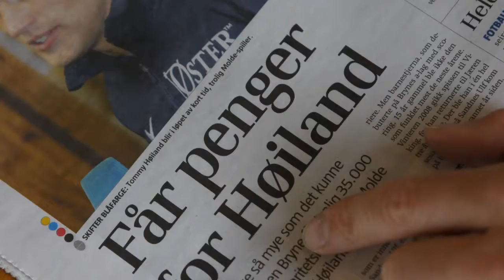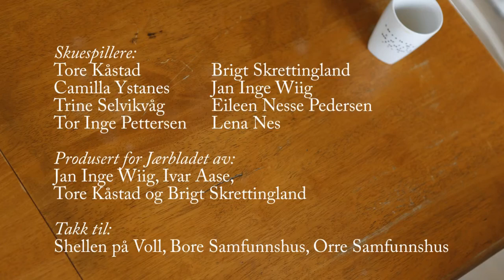JÆREN RUNDT 1 - Ep. 5: Edna og Traktorungdommer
Jbl besøker Edna Oline Wiig på bedehuset, og to traktorungdommer ved Tryggheim vgs.